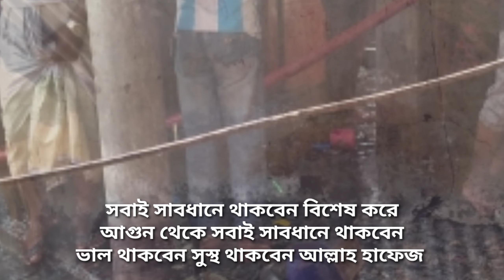রাজশাহী জাহাজঘাট এলাকায় হঠাৎ এক বাসায় আগুন ধরে যাবার ঘটনা || Unlimited Furti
রবিবার সকাল১১.৩০ মিনিট সময়ে ২৯ নং ওয়ার্ড  জাহাজঘাট এলাকায় শর্ট সার্কিটের কারণে  একটি বাড়িসহ দুটি দোকান পুরে যায় এবং বাড়ি ও দোকান সব আসবাবপত্র কাপড় পুরে যায় তার সাথে সাথে বিপুল পরিমাণে ক্ষতি হয়ে থাকে এ ঘটনায় কোনো হতাহতের ঘটনা ঘটে নাই বাড়ির সবাই সুস্থ ও নিরাপদে আছে

➤Directed By - Murshalin Ahmed❗